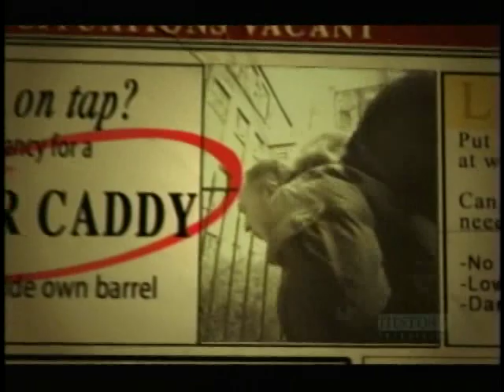The Worst Jobs in History - The Maritime Age - Part 1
More of Histories Terrible jobs! Creative Planet, Creative thinking